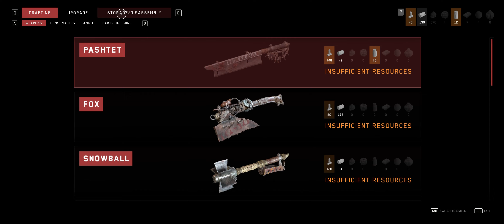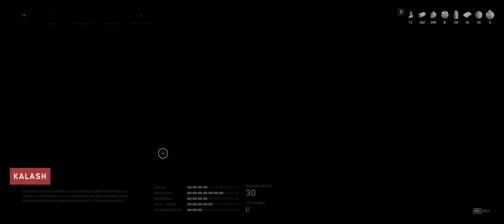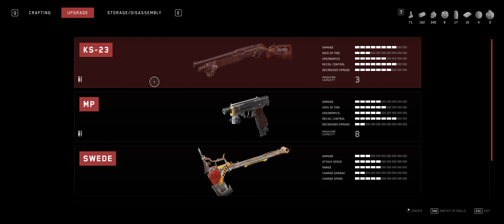Part 7 - Atomic Heart Playthrough | Getting Spanked | Max Difficulty, Ultrawide [Commentary]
In part 7 of Atomic Heart, I get my booty handed to me multiple times but I persevere.

Timestamp
00:00 - Intro + Granny Zina's chicken
02:20 - Started Customizing gear
04:17 - Starting Warmup run
09:46 - Going rambo won't work smh 🫠
38:06 - Got trapped by bug, have to restart